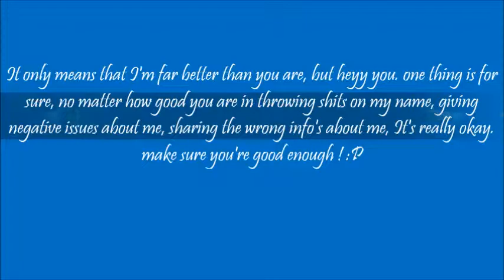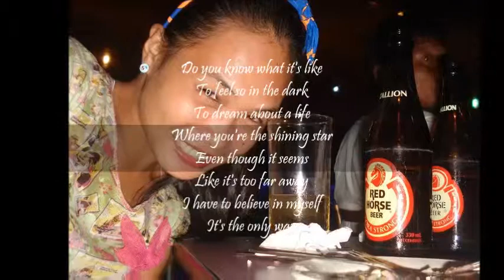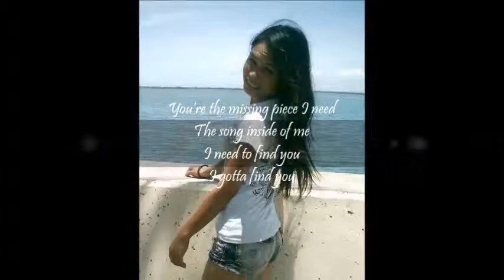This Is Me By Camp Rock With Lyrics (Jonnalyn Jumao-as ♥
'' It only means that I'm far better than you are, but heyy you. one thing is for sure, no matter how good you are in throwing shits on my name, giving negative issues about me, sharing the wrong info's about me, It's really okay. make sure you're good enough ! :P